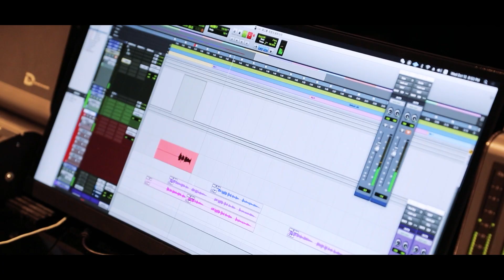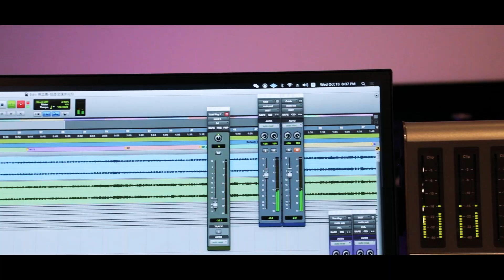陳立農 Chen Linong《我願全速奔向你》單曲錄音花絮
未來在歌聲里流淌，夢想在音樂中綻放。
陳立農 《 我願全速奔向你 》
錄音花絮，向青春獻禮☀️

★★ 陳立農 全新單曲《不散》★★